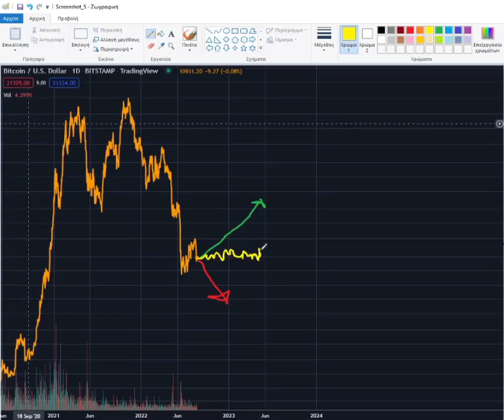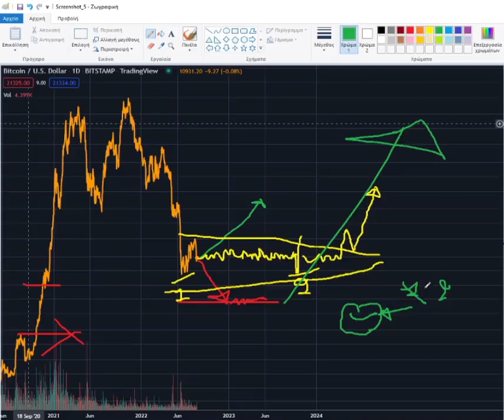Yellow's mspaint Bitcoin TA